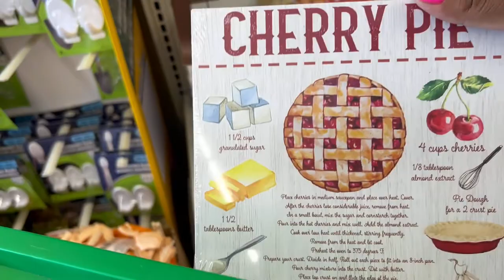Spending A Day With Mom | Birth Control Rant | Getting My Nails Done | Get to Know Me A Little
I'm Unique. A mom of 2 handsome boys.. My channel will consist of vlogs, cleaning motivation, and lifestyle content. Thanks for stopping by.

🔶🔶🔶A song to uplift and encourage you during difficult times.
Marvin Sapp - He Has His Hands On You
🔶This song is so powerful it gets me through my trying times. just a reminder that god is in control, and to walk by faith because god has his hands on you and will see you through.